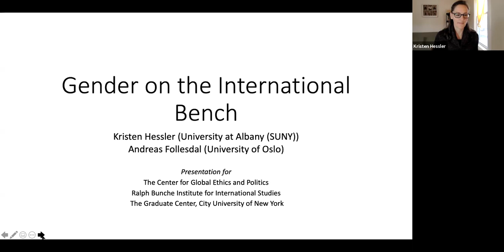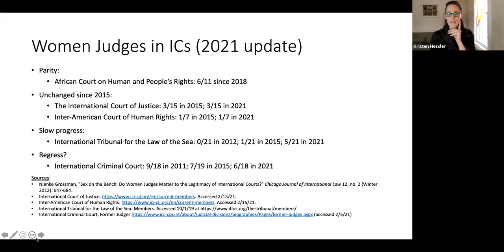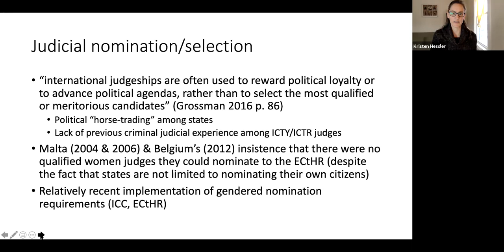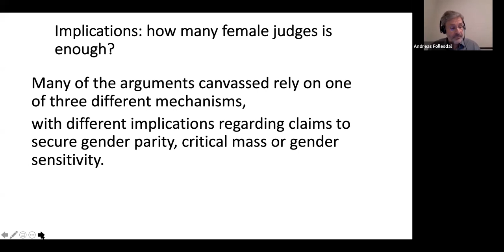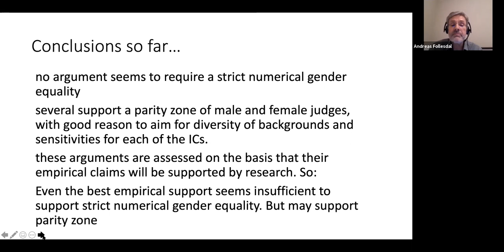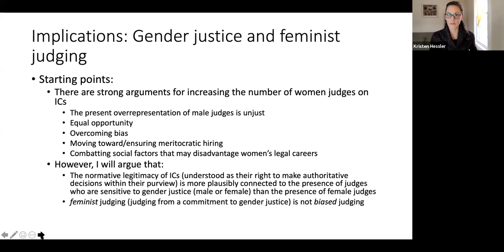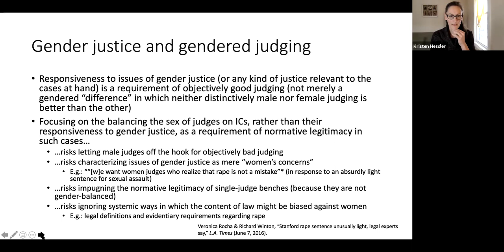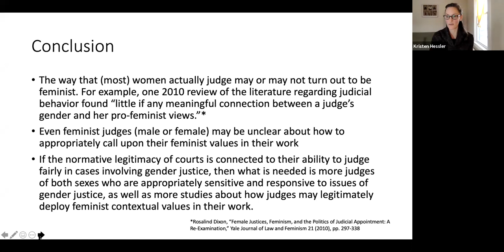Hessler:Follesdal at CGEP